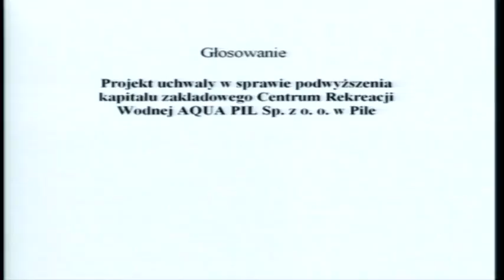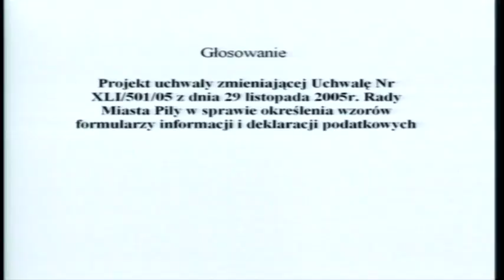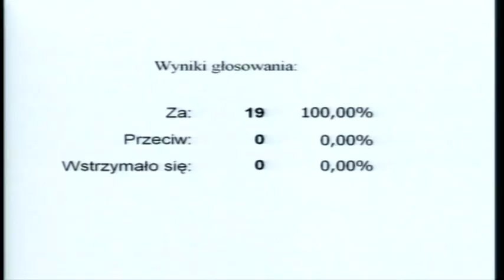2011.08.30 - XI sesja Rady Miasta Piły cz.3